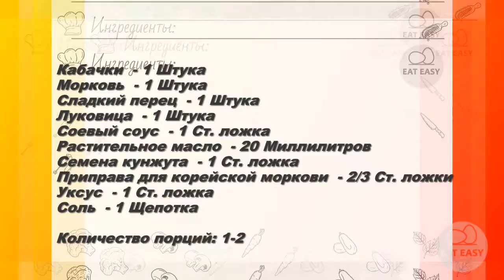Кабачки по корейски